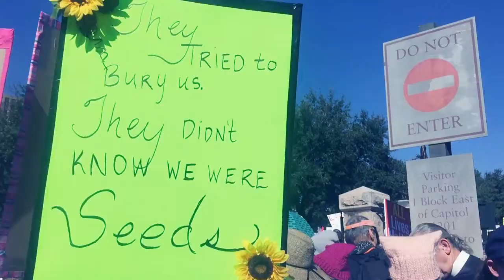Women's March in Austin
Bearing pink, cat-eared hats, “Nasty Woman” shirts and other feminist gear, the protesters — women and men alike, children and dogs — swarmed the Capitol at noon to kick off the Women’s March on Austin. More than 50,000 people (it was rumored about 33,000) were in attendance, almost double the amount expected. I didn't expect a huge turnout and it had been a peaceful march. We left the Capitol around noon to walk down Congress Ave, toward 6th Street and head north on Lavaca to loop back again at the south steps of the Capitol. U.S. Rep. Lloyd Doggett, D-Austin, who urged attendees to get involved and speak up against discriminatory policies.
“This is the beginning, not the end, of standing up to this administration,” Doggett said. “If this march ends today, we get nowhere. … This is not a time for despair; it’s a time for democracy.”
I stayed there until 3 PM, when the protesters started to go home, walk through the sidewalk, eat one of the restaurants on South Congress, biking through the avenue.
I stopped at Torchy's Tacos for my favorite baja shrimp and a cold mexican coke before I biked home happily, feeling proud.